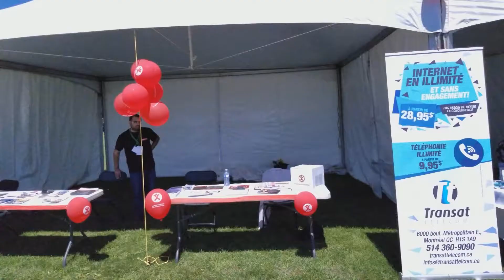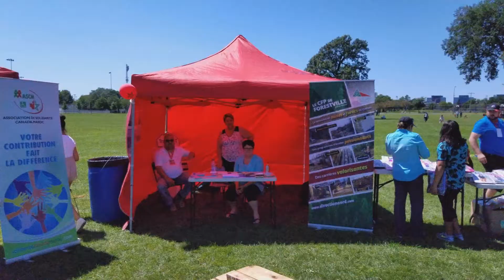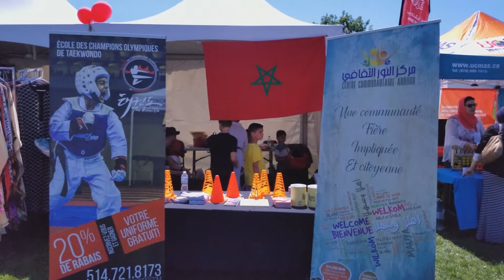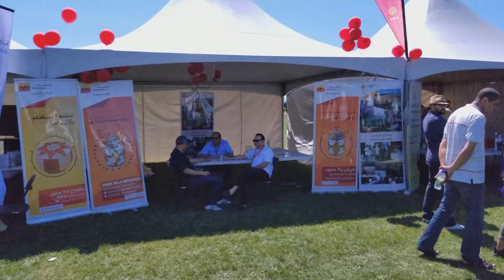Fête du Maroc - Visite des stands 1ere Partie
Fête du Maroc - Visite des stands avant le début des spectacle